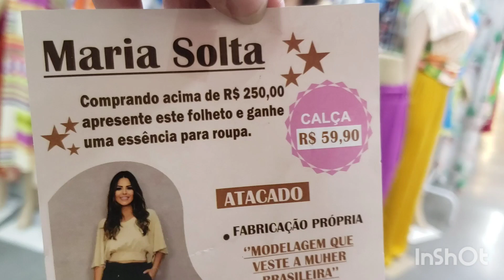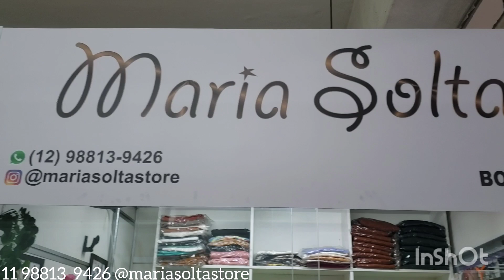3 POR 100 VESTIDINHOS LANÇAMENTOS LINDOS NA MARIA SOLTA STORE